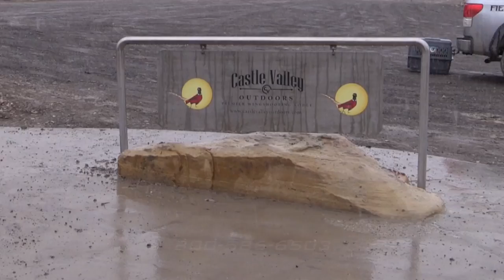Long Range Shooting Castle Valley Outdoors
The team at Fierce Firearms goes to Castle Valley Outdoors  and put's their 300 win long range hunting rifle to the work.